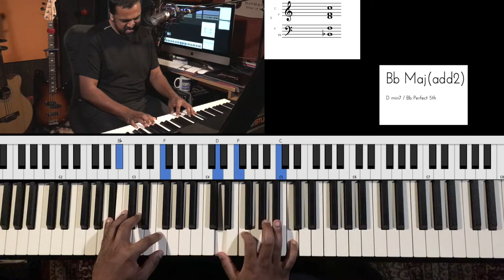Riff #1758 - Jason Zac